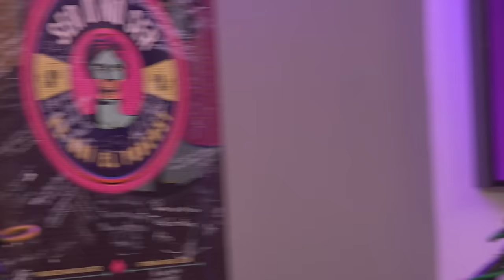CAP 44. ÓSCAR SUÁREZ - ¿VINO A ESTUDIAR O HACER CHISTES?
De Oscar se puede decir que nació de buen humor y por eso se volvió humorista.  Su historia es inspiradora y muy, muy singular. Tenía todo para ser amargado y en cambio dedica su vida a la risa.  Es un modelo de conciencia y perfecto invitado para conversar sobre el ser o no ser.  Oscar nos hizo reír, nos hizo pensar,  y por sobretodo nos regaló una muy divertida conversación acerca de temas que a otros hacen llorar.

PRODUCCIÓN GENERAL

REALIZADORES AUDIOVISUALES

         Wilvar Ovalle.

         Joshua Pérez.

        Kaiza Romero.

DISEÑO DE LOGO OFICIAL:
Germán Daniel León III @gleonb

DISEÑO GRÁFICO:

Pablo Barragán @pabloqbarragan.

Daniel Cetina @danielcetia

COMMUNITY MANAGER:

Maira Montaño @mai_mc21

POSPRODUCCIÓN DE VIDEO.

Juan Esteban García.
Arturo Cubides.

ARTE VISUAL PROMOS DIGITALES:
Manuela Puentes.

Este es un contenido de Valencia   Producciones FX9